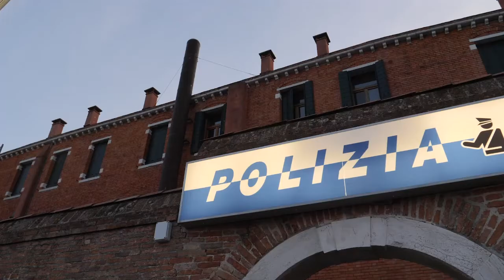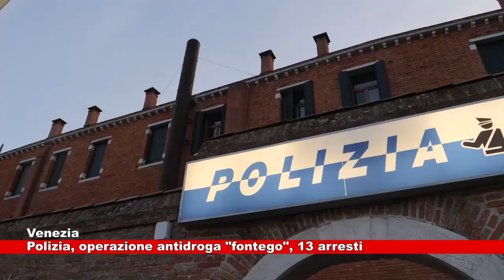News Telecittà 30.03.2021